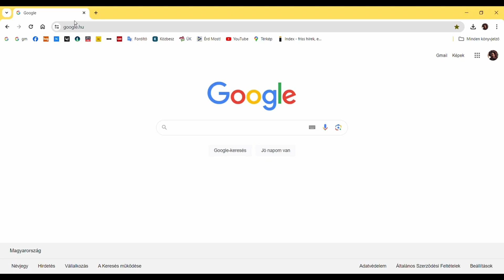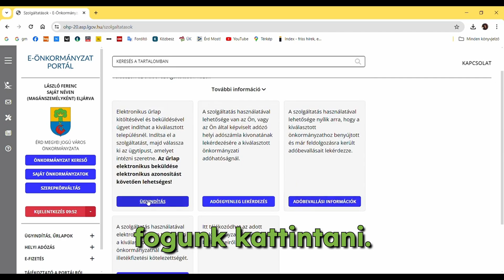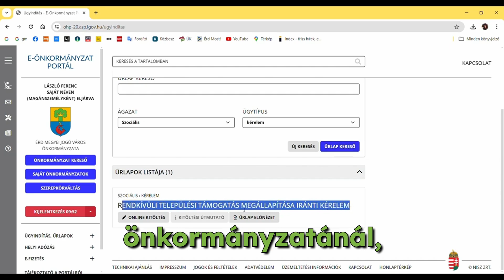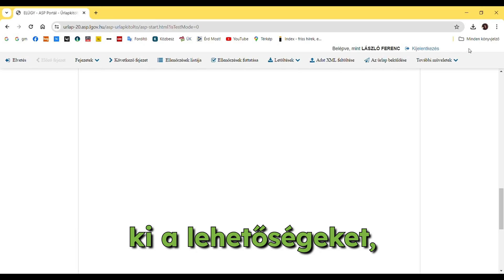CSATORNAPÉNZ VISSZAIGÉNYLÉSE ELEKTRONIKUSAN ÉRDMOST